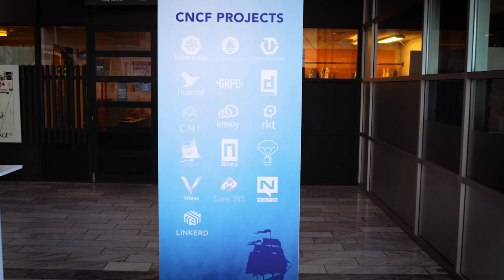KubeCon + CloudNativeCon Copenhagen Highlights